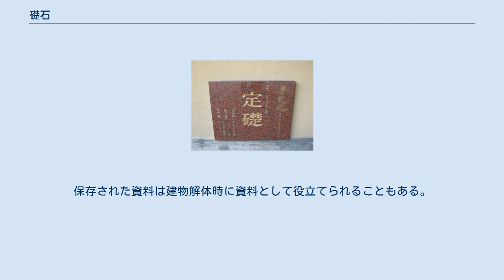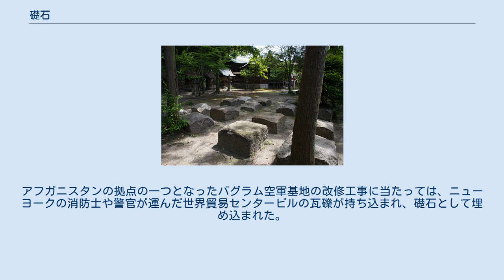礎石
多宝塔の礎石（離宮八幡宮） 礎石（そせき）とは、建造物の基礎にあって柱などを支える石。
礎石を用いた建物を礎石建物といい、掘立柱建物や土台建物と区別される。
 池田城 (摂津国)の御殿礎石跡 礎石を用いた礎石建物は古代中国や朝鮮半島にみられ、日本には仏教とともに伝来したとされている。
礎石建物は古代城柵遺跡・国府跡・寺院跡、中世寺院跡に広くみられる。
現存する世界最古の木造建築である法隆寺金堂にも礎石が用いられている。
法隆寺は再建論争があったが、現存する礎石は「若草伽藍」の礎石が使われているという。
 西洋建築の普及により基礎に礎石を用いた建物は次第に少なくなった。
 定礎板の例 定礎（ていそ）は本来は礎石建物の基礎となる礎石を定めることをいった。
一方、ヨーロッパでは古代ギリシャや古代ローマの時代から建物の基準となる石に対して着工時に印をして建物の完成や存続を祈ることが行われていた。
日本では西洋建築の普及により基礎に礎石を用いた建物が少なくなる一方、建物の建設時に定礎式が行われるようになった。
基礎工事等は最初に行われるため定礎式は建物の仕上工事の完了時や完成時に行われるようになっている。
 ビルの入口などには「定礎」と刻まれた記念プレート（定礎板）が設置されることがある。
中には鉛・銅・ステンレス製などの金属製の定礎箱が埋め込まれ、建物の図面・定礎式当日の新聞・出資者名簿などが入れられタイムカプセル化されている。
定礎板は南東に置かれる事がほとんどである。
保存された資料は建物解体時に資料として役立てられることもある。
 2001年9月11日に発生したアメリカ同時多発テロ事件への報復として、アメリカはアフガニスタンに侵攻。
アフガニスタンの拠点の一つとなったバグラム空軍基地の改修工事に当たっては、ニューヨークの消防士や警官が運んだ世界貿易センタービルの瓦礫が持ち込まれ、礎石として埋め込まれた。